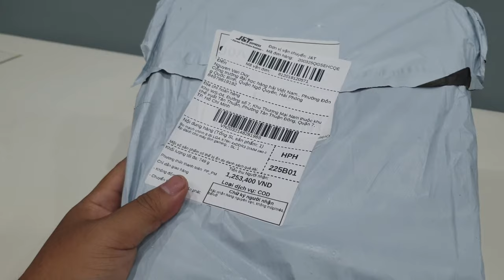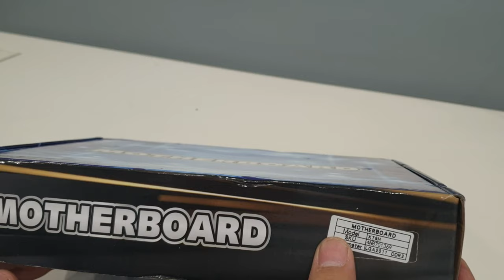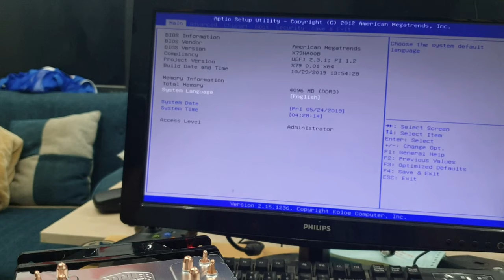Main X79 Socket 2011 cho CPU Xeon mua từ Shopee Trung Quốc...| Tự Dựng máy tính P6 | Mua hàng shopee